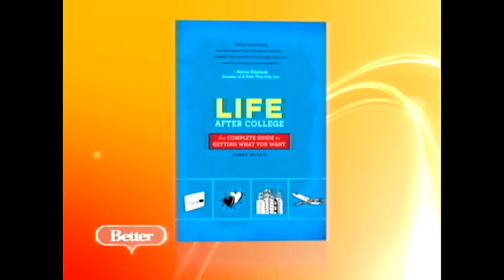"Life After College" - BETTER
Jenny Blake, author of "Life After College", has tips on money matters for all those new situations a recent graduate will face in the real world.